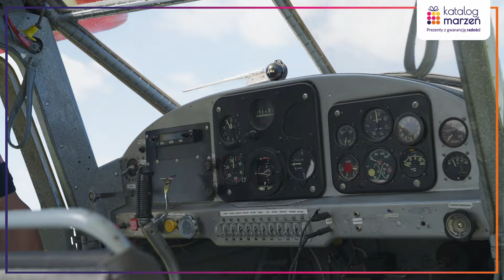Lot szybowcem - jak wygląda?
Jak wygląda start szybowca? Co warto wiedzieć? Dlaczego szybowiec lata? Odwiedziliśmy Aeroklub Ziemi Zamojskiej, aby osobiście się o tym wszystkim przekonać! Sprawdź filmik i dowiedz się znacznie więcej na temat tej podniebnej atrakcji✈️

Lot szybowcem jest dostępny w naszej w ofercie w wielu lokalizacjach